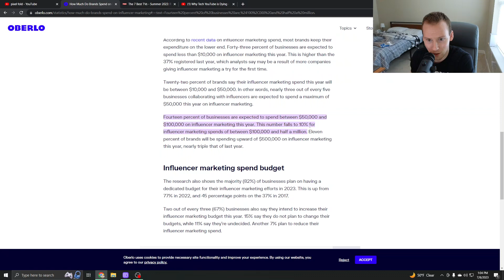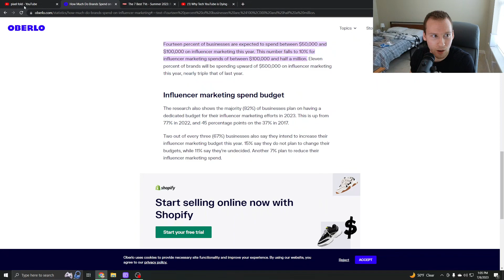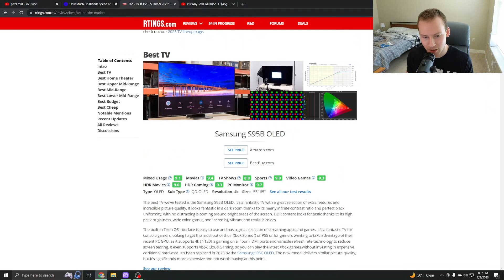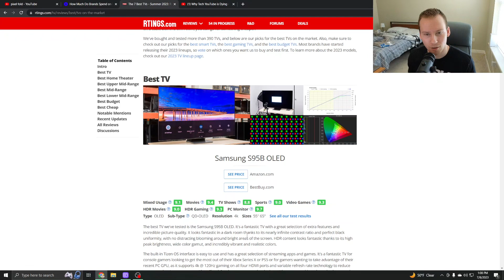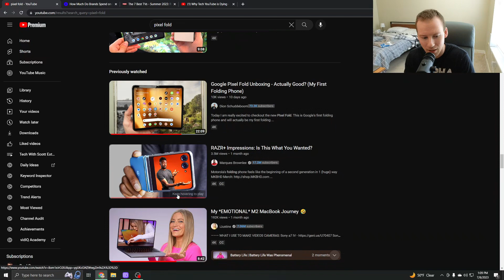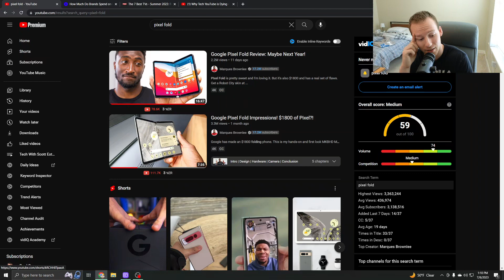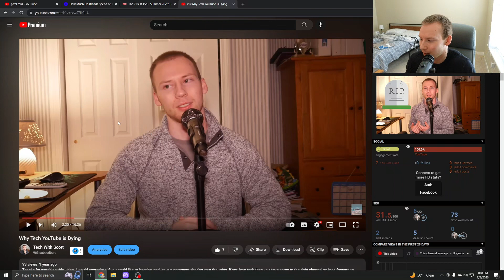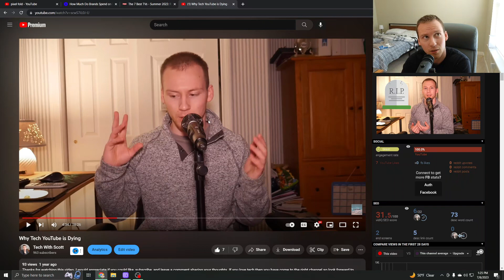The Biggest Issue With Tech Reviews Right Now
Tech reviews are becoming more saturated and more biased. Influencer marketing budgets are up and something needs to change.

If you love tech then you have come to the right channel so look forward to more videos in the future!